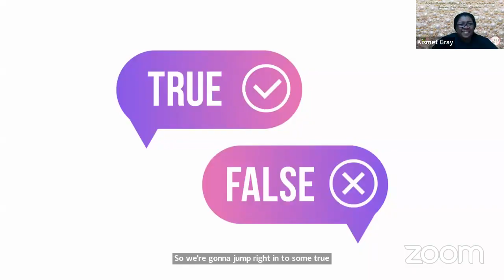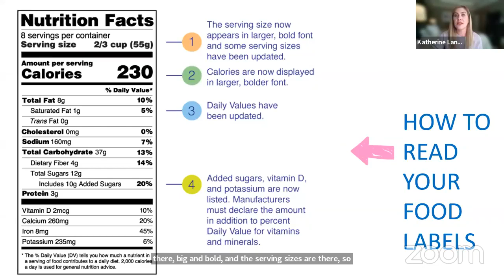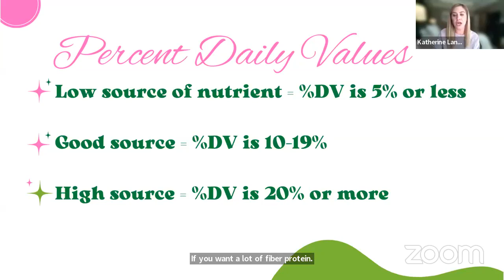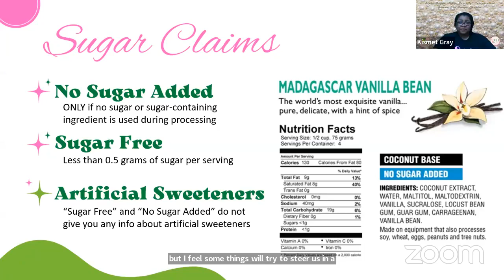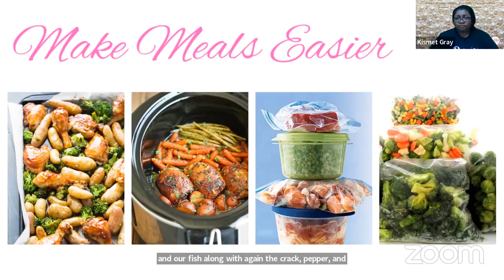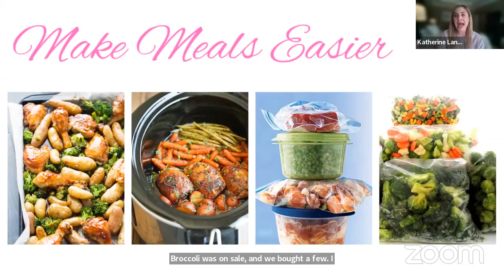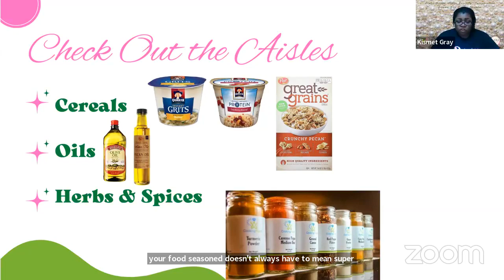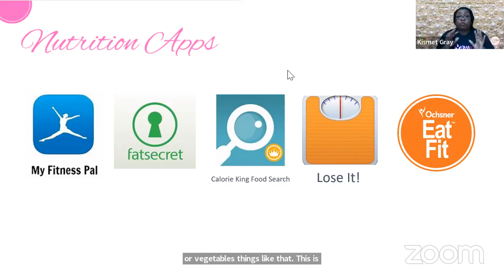Healthy Eating 101 with Blue Cross and Alpha Kappa Alpha Sorority, Incorporated® Gamma Eta Omega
How many times a week do you ask yourself or your family What’s for dinner? Do you want to eat healthy, but struggle to find time to plan and prepare…and also make something pleasing to our Louisiana tastes?

Healthy Eating can be easy and good with these tips, resources and recipes.
Join Blue Cross and Blue Shield of Louisiana Registered Dietitian Katherine Langlois and Alpha Kappa Alpha Sorority, Incorporated® Gamma Eta Omega Chapter President Kismet Gray in this livestream as they talk about the basics of healthy eating, including the why, what and how to make nutritious delicious.